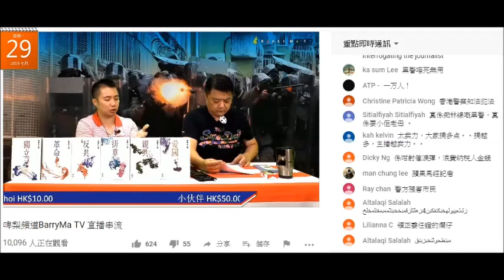20190729 啤梨晚報撚屌馬健賢鳩吹啤梨晚報係報館仲偽造記者證俾廢撚柒閪蟲林匡正冒認記者